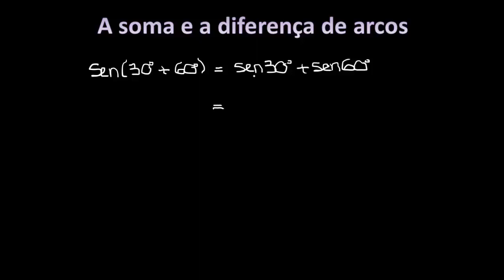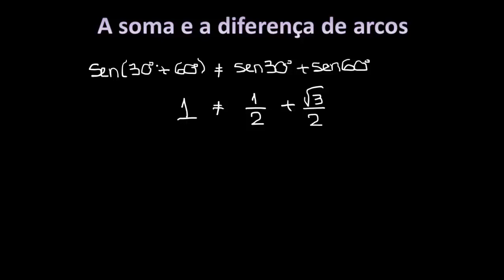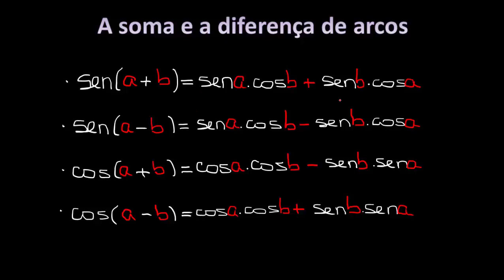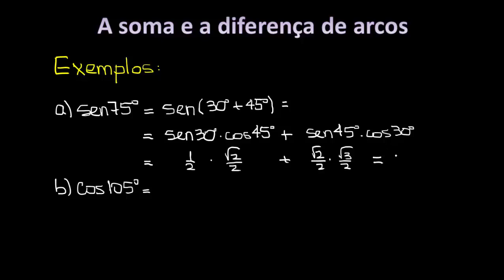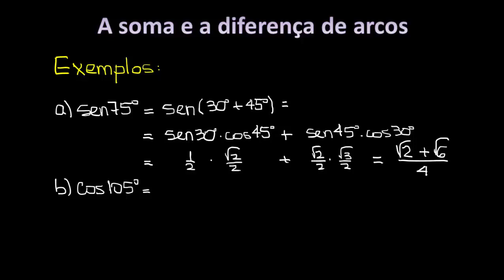Trigonometria: A soma e a diferença de arcos - Matemática - HORA DO ENEM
A soma e a diferença de arcos